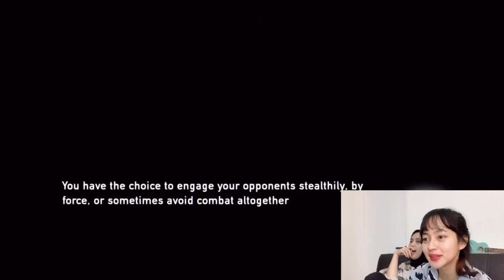YUK LANJUT JADI CUPU LAGI TP YA GPP😉 - The Last Of Us Remastered #3